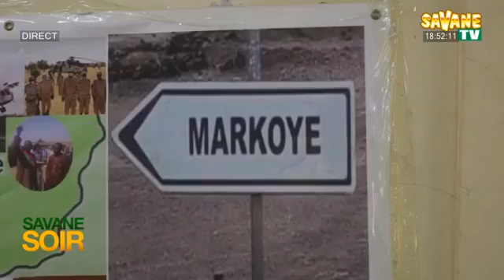Journal_de_18h45mns_en_Français_sur_Savane_TV DU 05/04/22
Présentation :
Bintou KINDO